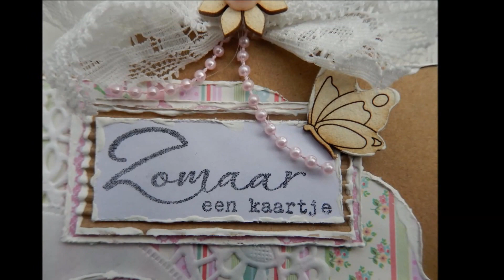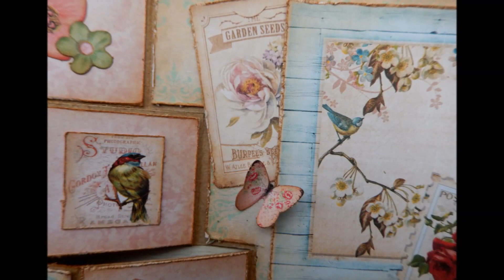vintage spring cards (VR 1 year anniversary/birthday challenge Cindy/DT Rive Creatief)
I made two vintage/shabby chic spring cards.
The first one to support a neighbour and the second one for the birthday off my friend it's also my VR to the 1st anniversary to Cindy van Kippersluis...Proficiat Cindy!
The second one is also an entry for the facebook group "Be challenged".
Both cards are DT projects for Rive Creatief
Link to Rive Creatief products:
I used kraft cardstock for the base off the cards and dessin papers from a local store.
Pictures are from a 3d block also from a local store.

Thank's for watching and your comments.
Have a nice spring time!